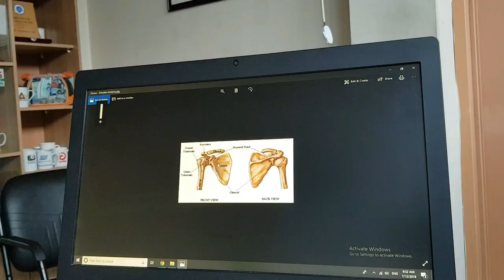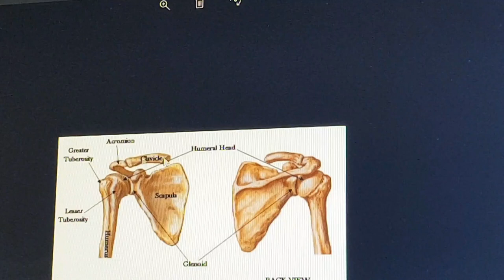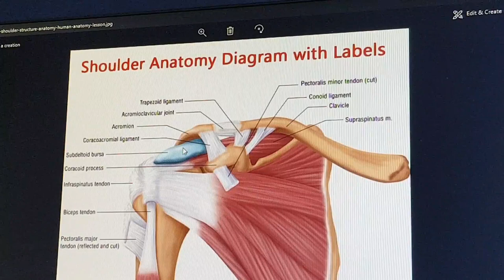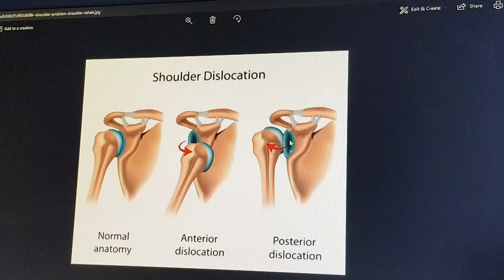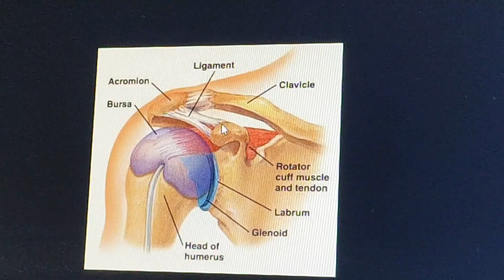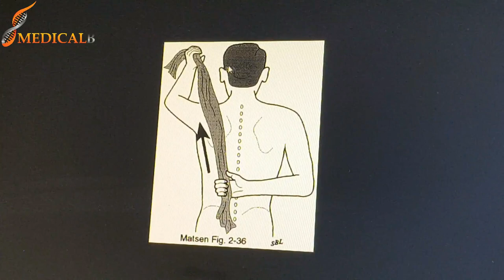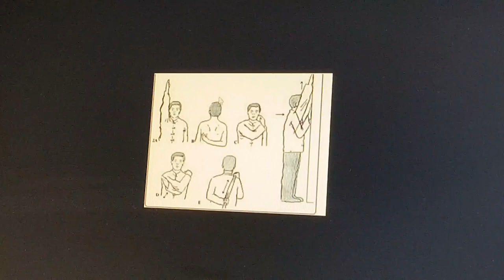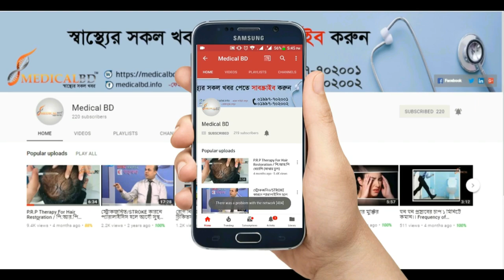সোল্ডার বা কাঁধে সমস্যা ও সহজ সমাধান ডা: মো সফিউল্যাহ প্রধান || Shoulder pain Treatment